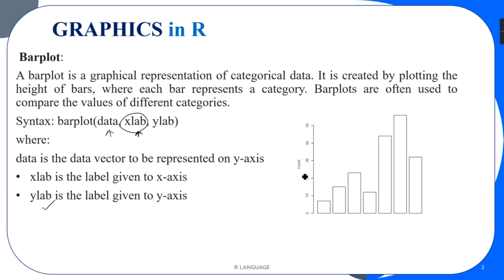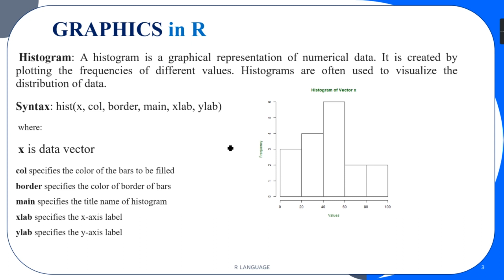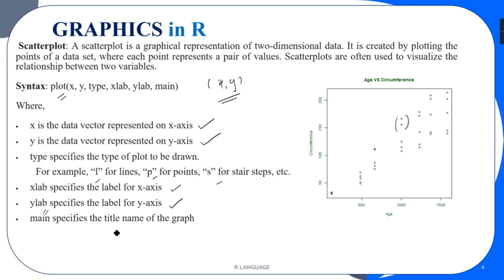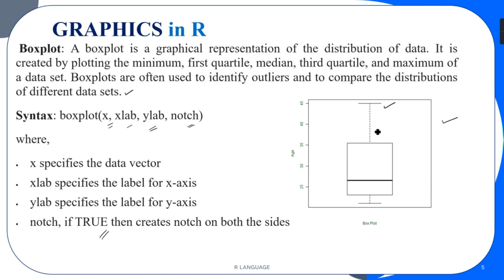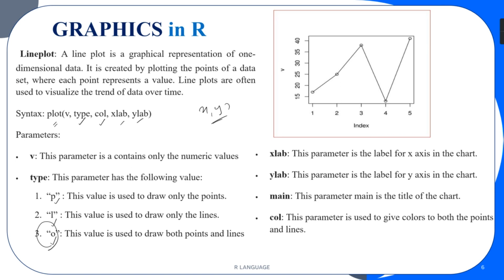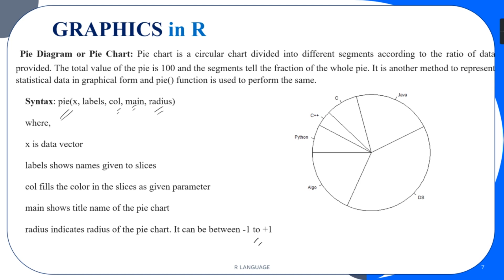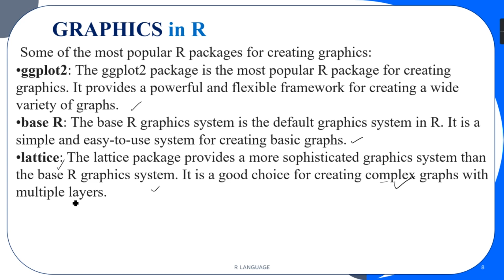R 2-R Programming Tutorial – Barplot, Scatter, Line, Histogram & Boxplot Explained | (മലയാളത്തിൽ)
📘Topics Covered:
✅ Barplot in R
✅ Scatter Plot in R
✅ Line Plot in R
✅ Histogram in R
✅ Boxplot in R